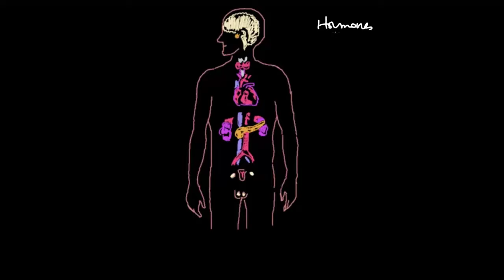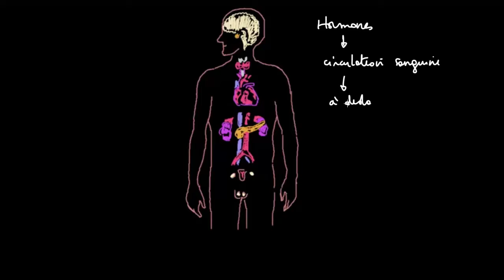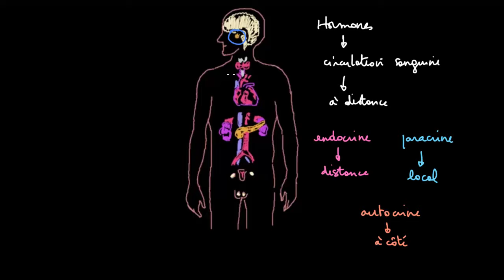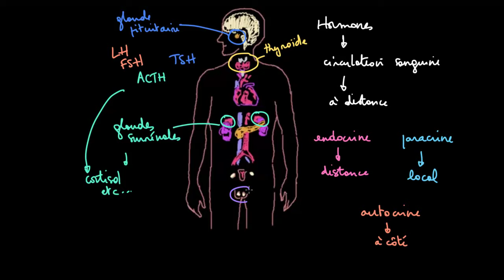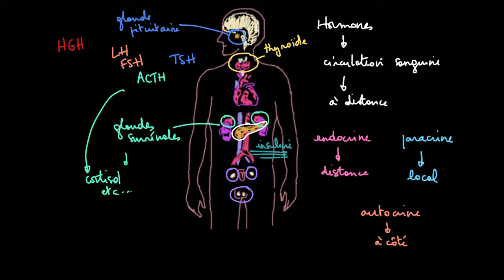Introduction au système endocrinien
Dans cette vidéo, nous allons montrer un aperçu général des hormones et du système endocrinien.